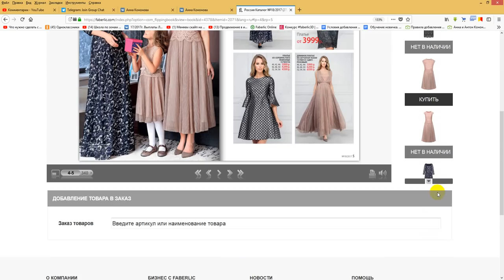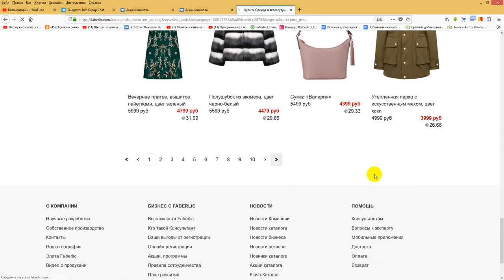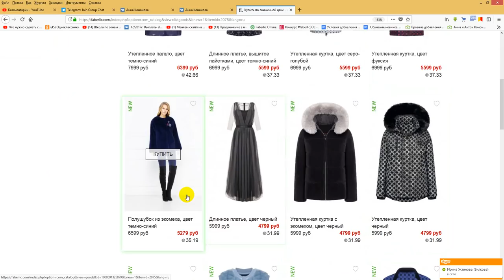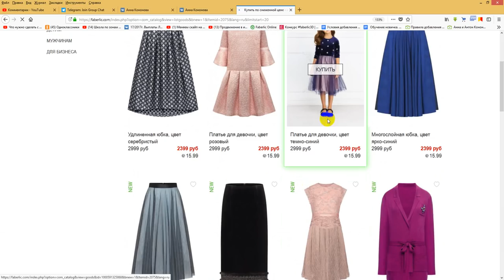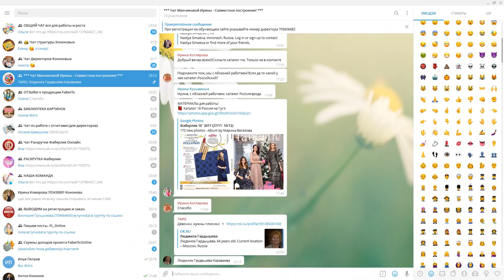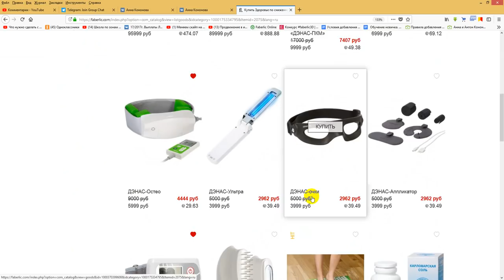Как выбирать продукцию покупателям, каталог полупустой? Работа в интернете. Фаберлик Онлайн.